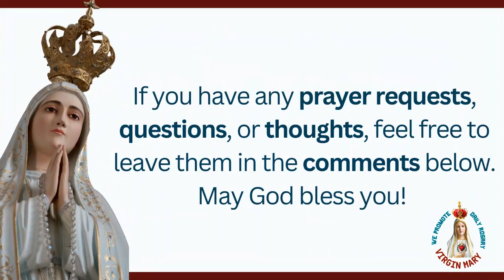Revealed: How Novena & Rosary to Our Lady of Pompeii Changed His Life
From Darkness to Light: The Redemption of a Satanic Priest
(Unlocking the Potency of the Holy Rosary & Novena to Our Lady of Pompeii)
The city of Pompeii as it is known today is as a result of the tireless work of Bartolo Longo and he promoted the daily Rosary & Novena to Our Lady of Pompeii. A powerful Novena that I and many Christians all over the world have attested to its efficacy. The story of Bartolo Longo illustrates that no one is beyond redemption especially with the Help of Virgin Mary, the Mother of all Christians.
Who is Bartolo Longo? He was born into a devout Catholic family in 1841, Longo initially embraced his faith. However, as a young man, he became disillusioned and strayed from his religious upbringing, ultimately falling into the clutches of the occult. His fascination with mediums and witchcraft led him to participate in many séances. Engulfed in a world of moral decay and spiritual darkness, his life became full of depression anxiety and confusion and was in desperate need of consolation and relief. Eventually these spiritual, psychological, and emotional problems led him to seek out the help of a devout Dominican priest, Fr. Alberto Radente. Bartolo confessed that he had become a servant of the devil and a priest of Satan. Fr. Alberto Radente instructed him in the faith, helping him turn from the occult and renounce his involvement in spiritualism.